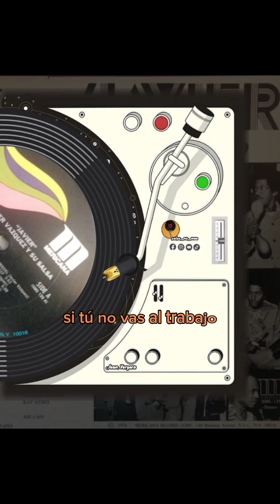JAVIER VASQUEZ Y SU SALSA - SI ACASO / salsa_na_maa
JAVIER VASQUEZ Y SU SALSA - SI ACASO